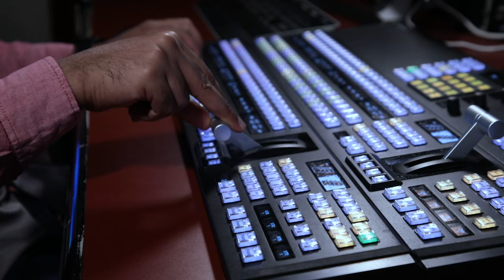A Director in a Production Control Room | Royalty Free 4K Stock Video Footage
Video by ALL IZ Well from Pexels
100% FREE STOCK FOOTAGE - Free commercial use! No Copyright! No Royalty!

You may feel free to use it for any purpose, even commercially.

Free HD Stock Video Footage - New videos will be uploaded almost daily.